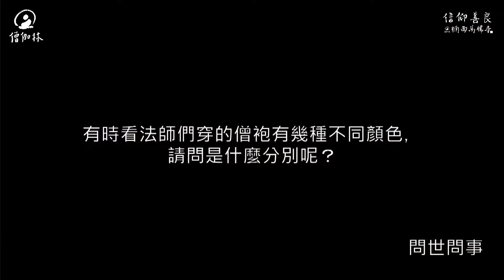袈裟 的功德有多大？ 2024秋季法華七藏和尚開示精華